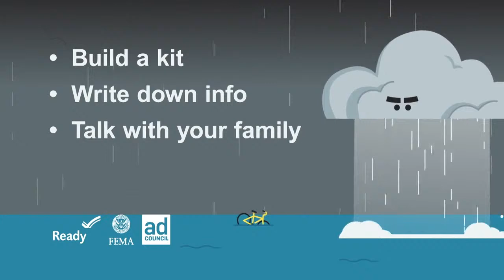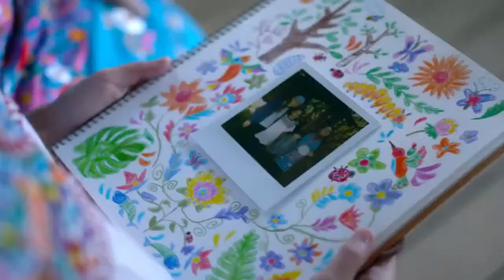Tea & Worship | Latrice Pace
Join us for Tea and Worship with special guest Latrice Pace
Tea & Worship | S7 EP2 | Latrice Pace